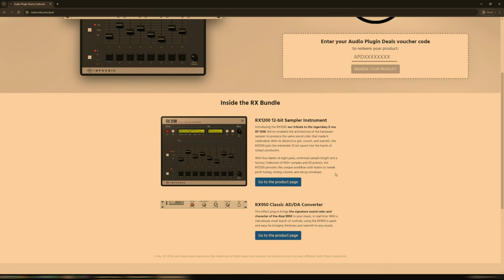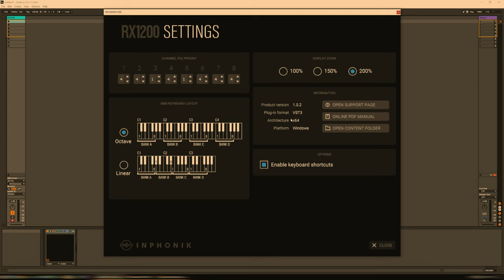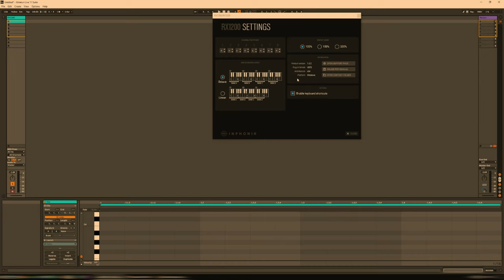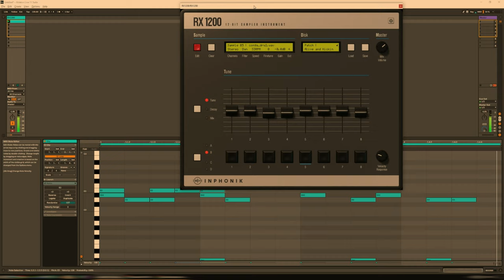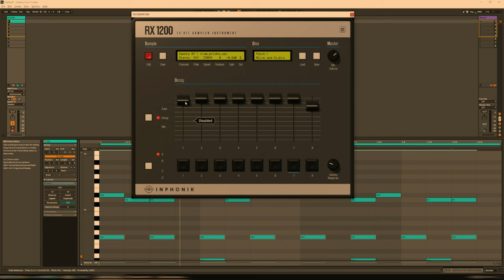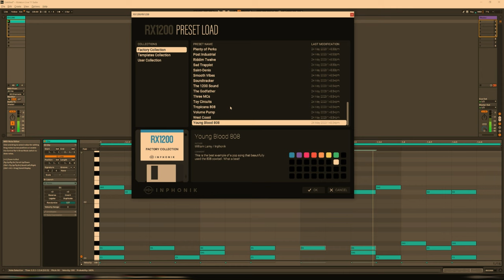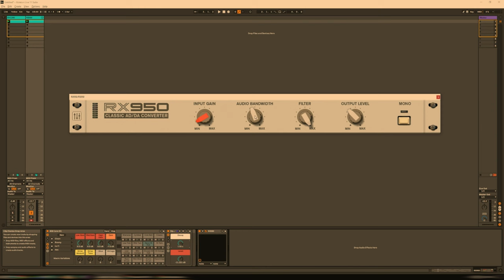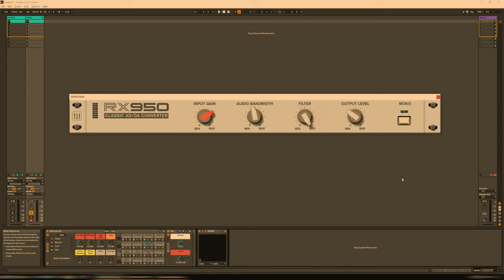Checking Out the RX Bundle by Inphonik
Summary
Matt from Audio Plugin Deals reviews the RX Bundle from Inphonik, highlighting its gritty sound and features, perfect for dark hip-hop beats.

Highlights
🎛️ RX Bundle Overview: Features RX 1200 and RX 950, inspired by legendary samplers.
🎶 RX 1200: Emulates the E-mu SP-1200, known for its iconic gritty sound.
🎤 Sample Management: Offers four banks with eight samples each, allowing 32 samples in total.
🥁 Sound Editing: Extensive sample editor for customizing sounds and effects.
🎚️ RX 950: Mimics the Akai S950, adding character and grit to clean sounds.
🔊 Versatile Use: Ideal for hip-hop, trip-hop, and similar genres.
💥 Authentic Vibe: Instantly enhances tracks with a dark and dirty texture.

Key Insights
🎛️ Legendary Inspiration: The RX Bundle’s design pays homage to classic samplers, appealing to producers looking for authentic vintage tones. This connection enhances its market value and user appeal.
🎶 Gritty Aesthetics: Both RX 1200 and RX 950 provide a gritty sound that’s essential for genres like hip-hop and jungle. This unique sonic character helps artists differentiate their music in a saturated market.
🥁 User-Friendly Interface: The intuitive layout of the RX 1200 allows for easy navigation and sound selection, making it accessible for both beginners and seasoned producers.
🎚️ Advanced Sound Editing: The sample editor’s flexibility offers deep customization options, enabling users to tailor sounds to fit specific needs and enhance creativity.
🔊 Complementary Tools: While RX 1200 and RX 950 serve similar purposes, they can be used together creatively for layered textures, showcasing their versatility in production.
💥 Cultural Relevance: The bundle taps into the nostalgia of classic hip-hop sounds, resonating with producers who value historical context in their music creation.
🎤 Immediate Impact: The RX Bundle provides instant gratification for users seeking gritty textures, making it a must-have for those focused on authentic sound design.